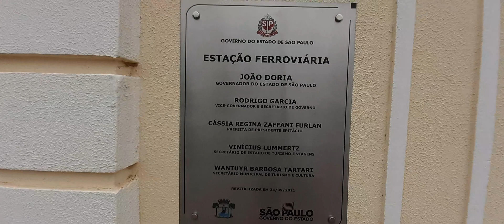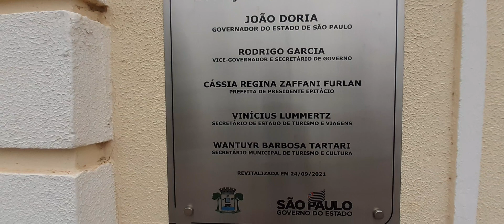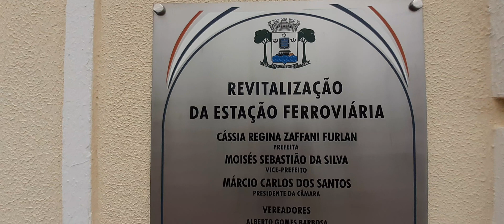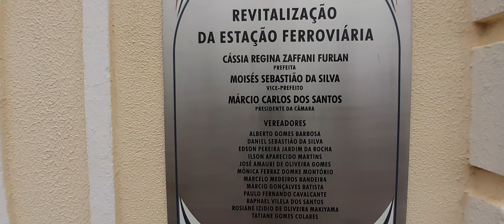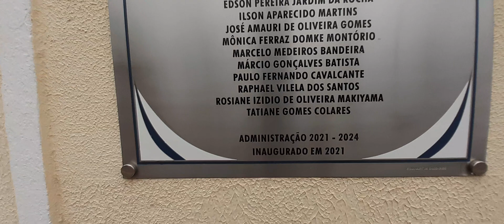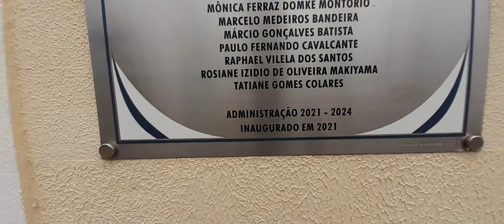Presidente Epitácio SP 🇧🇷